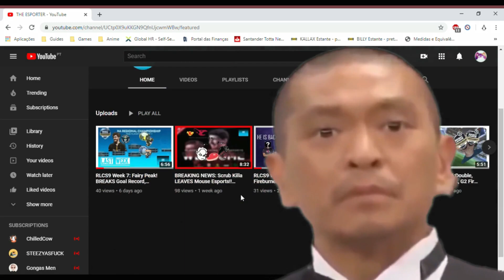Fahkumram beats himself, yh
Yep i uploaded ikr, also plz dont bully me i never made a tekken vid and im not good at tekken either